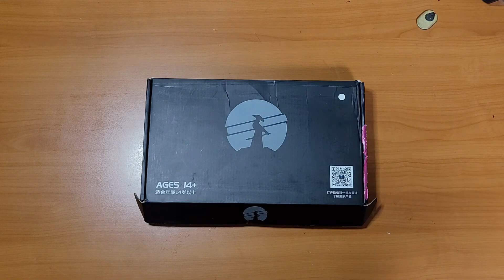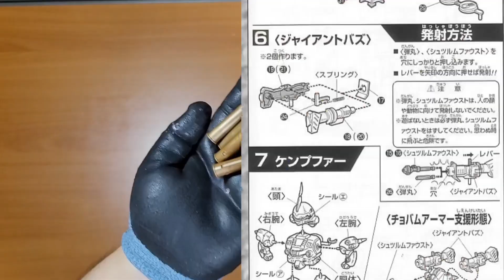최초리뷰)저렴한 댄웨슨 715 리볼버 모델건 장난감 리뷰! ASG Co2 가스건 클론! 더블액션 버섯탄 수정탄 권총 시리즈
살려주세요 다음 리뷰 독촉: 카카오뱅크 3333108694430
영상에 나오는 제품들은-
수정탄구매 청년이신연구소
REDWIN광학과 악세서리 더코컴퍼니
3D프린팅 필수 악세서리 뱀병장인더스트리
NPO,그레이샵 한국 공식 딜러/동구권 물품 이스턴프론트샵코리아
내 친구 소설 방랑열차, 라인 캐터필러
너프공가스유탄, 가스식 수류탄 40MAX알리익스프레스

0:00 오프닝
0:13 실총은 CZ USA가 인수한 DAN WESSON의 715 모델. 에솦은 ASG의 Co2가스건
0:25 스카이마샬과 같은 더블액션 리볼버 시리즈입니다.
0:43 올블랙과 실버 두가지 색상. 언박싱과 구성
1:10 ASG 댄웨슨 Co2가스건의 해외 가격과 국내 가격
1:18 은장이라서 컬러파트는 생략 가능...이지만 칠했습니다.
1:33 무게측정
1:41 살펴보기. 실총과 가스건 사진 비교해봤는데, 가스건의 총열 고정 방식과 안전장치가 그대로 ㅋㅋ
2:01 각인
2:19 그립
2:36 메탈 부품 체크
2:49 특징적인 실린더 탄창 멈치
3:19 탄피와 파이슨 호환성
4:47 실총에는 없는 가스건 안전장치, 발사
5:34 나름 신경쓴 총열 시스템
6:13 작동원리, 맨탈왕 찐텐 빡침(장난감으로 실탄 쏴도 되냐고 그만 물어봐라)
6:51 단점
7:17 리허설 중 낙하...파손?
7:49 마무리